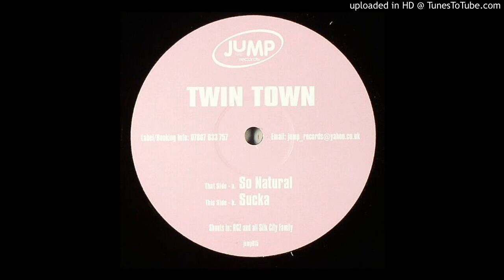Twin Town - Sucka *Bassline House*